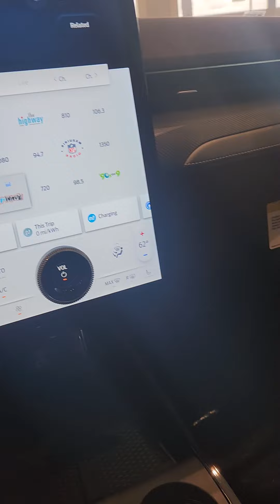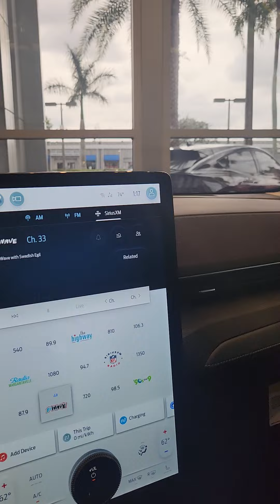DREAM CAR MUSTANG SUV BEAUTIFUL